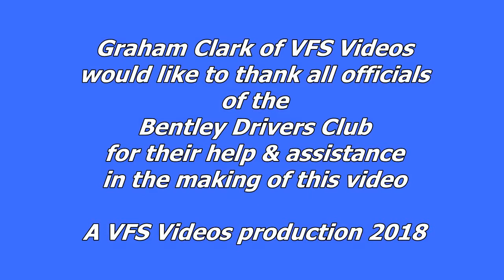Bentley Drivers Club Bentley Handicap Race Silverstone Race Meeting 2018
This is a short video trailer taken at the Bentley Drivers Club Silverstone Race Meeting on Saturday 4th August 2018 of the Bentley Handicap Race - Event 5 over 8 Laps. The race was finally won by Alastair Payne in his R-Type Special from Gerrard McCosh in his MKVI Special S2 and Sebastian Welsh in his 3 Litre.